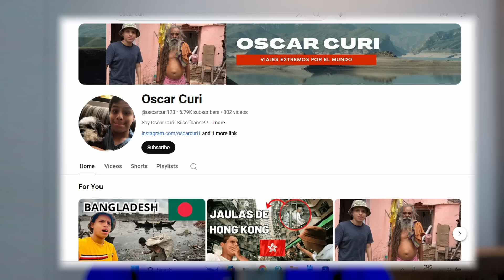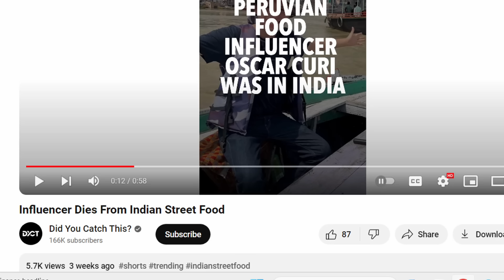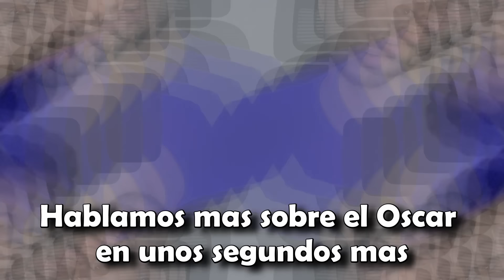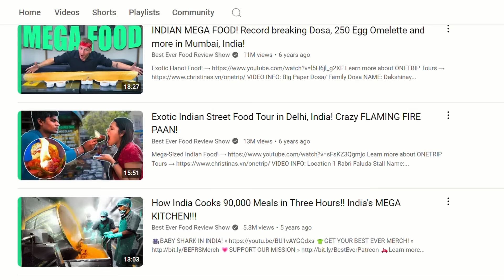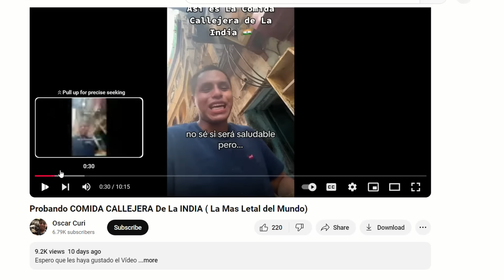Youtuber Falleció Por Comer en India (Que es la Verdad)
En este video estoy mostrando la verdad sobre un creador que fingio su audiencia que estaba de millones.

Yo soy de la India y hablo español y hice este canal para mostrar a ustedes que India es muyy bonito y completamente al contrario de lo que muestran muchos canales.

MokkaMusic - Card Game